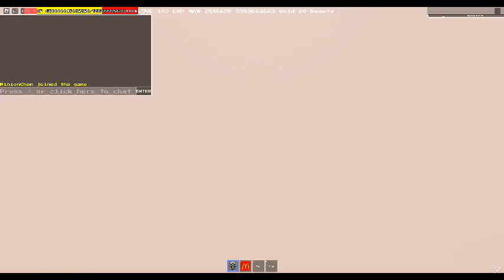UT ultra mania The Doomed World: Beter Biffins Revenge